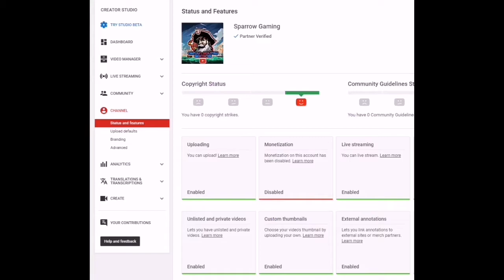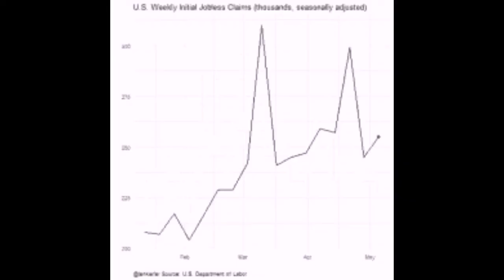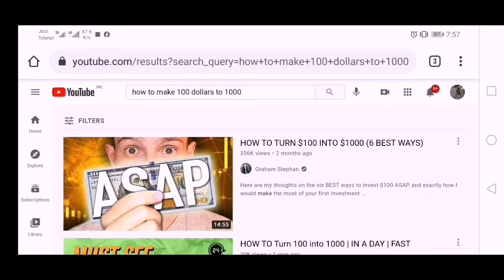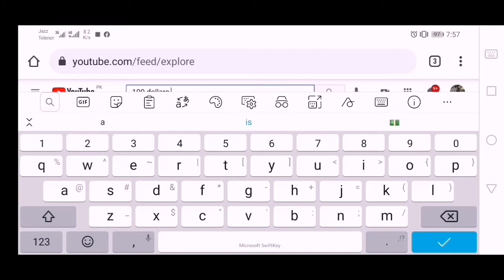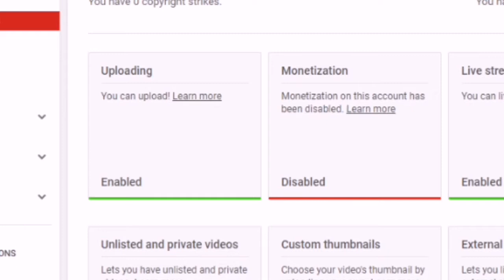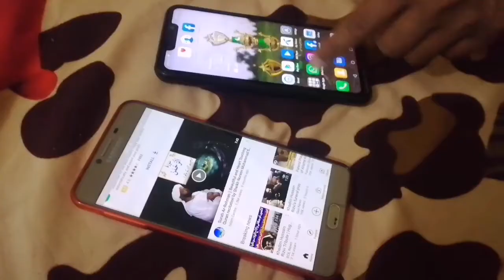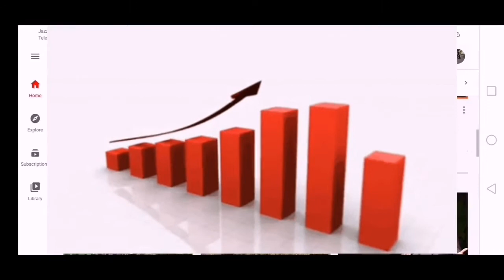Never Make this mistake on YouTube | Otherwise Channel 🤔?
If you are working on YouTube as a career i mean as a professional or you are working or job holder in any company or department and using youtube as a part time so this video is important for you and all youtubers.
Who's are newbie or old youtubers they all should not do this mistake anymore other your YouTube channel gone..!
Big  mistake of YouTubers,
Big  mistake of   YouTuber,
Big  mistake of  new YouTuber,